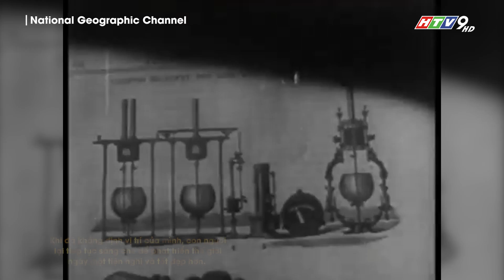Vì sao phải “Nâng tầm phong cách sống”?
Tư duy giúp con người mở rộng thế giới quan để chạm tới những đỉnh cao của văn hoá! Những phát minh khoa học là minh chứng cho điều đó.

Cùng lắng nghe những chia sẻ của NTK nội thất Quách Thái Công về tư duy mang ý nghĩa quan trọng như thế nào trong việc nâng tầm cuộc sống của chúng ta!

⏱ Thời gian hoạt động mỗi ngày: 10:00 - 19:00